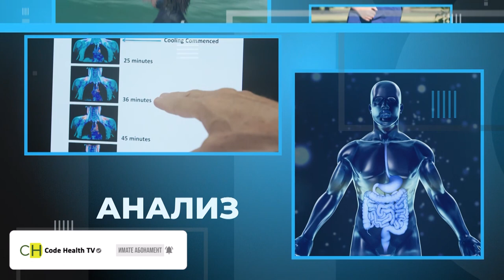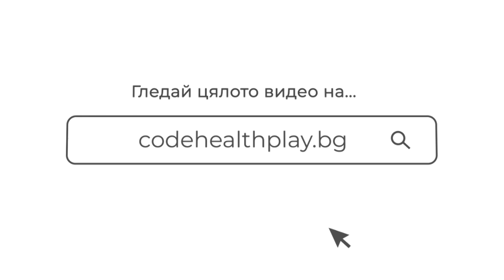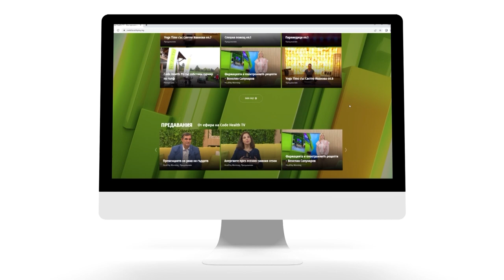Умерен или сериозен пияч е българинът? – еп.6